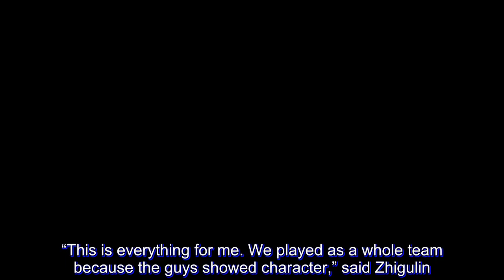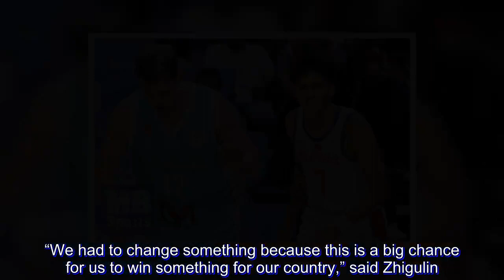FIBA WC: Zhigulin comes up big in Kazakhstan timely win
The Philippines suffered a painful loss at the hands of Kazakhstan and one of the reasons behind that was Alexandr Zhigulin. He was one of the catalysts who helped pushed his team to a timely win and stay in the race in securing a spot in the FIBA World Cup.

The 6-foot-8 forward was the game’s top scorer, finishing with 30 points that included six three-pointers.

Kazakhstan came into the game with a four-game losing streak and another loss would have knocked them out of contention in the FIBA World Cup.

“This is everything for me. We played as a whole team because the guys showed character,” said Zhigulin. “We recovered from mistakes like rebounds, turnovers… we did a good job because the last four games, we lost.”

Zhigulin called it “luck” but his coach begged to differ.

“You said before, this is luck. You are lucky to make shots, but you are a shooter. You are a great shooter,” said Kazakstan head coach Renatas Kurilionokas.

Gilas Pilipinas kept themselves within striking distance, staging comebacks on several occasions. But the Kazakhs kept their composure, foiling all attempts that kept the Filipinos from taking over the tempo.

“We felt pressure but we stayed calm and we did the job without (letting our emotions affect us),” said Zhigulin.

“I, we get fouled. We make the free throws, and for example, the last two points from (Anton) Bykov, assisted by (Rustam) Yargali, it was important. This part of the game, you feel, not pressure but (the feeling that) we have to finish, we have to win,” he adds.

The win was not just huge for Kazakhstan but it was very meaningful for their countrymen.

“We had to change something because this is a big chance for us to win something for our country,” said Zhigulin. “I am happy with how I helped the team win tonight and with what I scored. Everybody did a good job.”

Kazakhstan heads to Tokyo to face the new-look Japan team on Dec. 3 – the same day when the Philippines faces Iran at the Mall of Asia Arena.